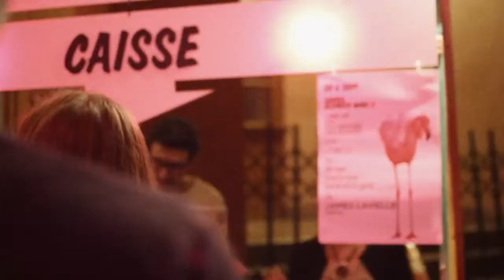La Bâtie 2014 - 5 au 8 sept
Montage & image : © David Huwiler / Jeff Vercasson